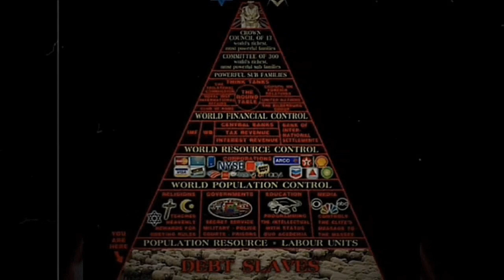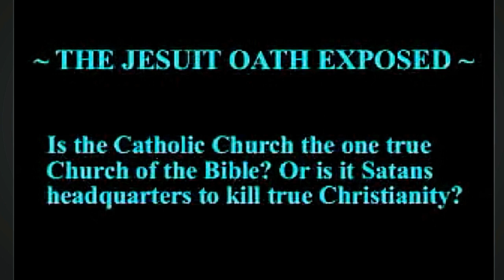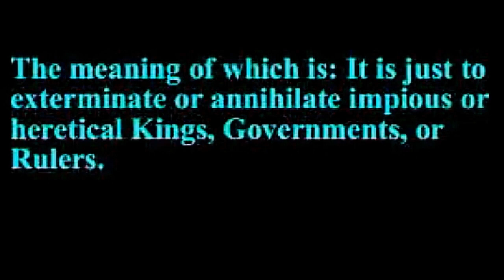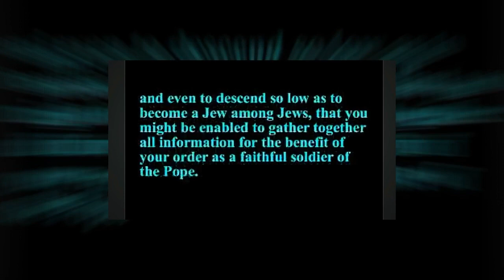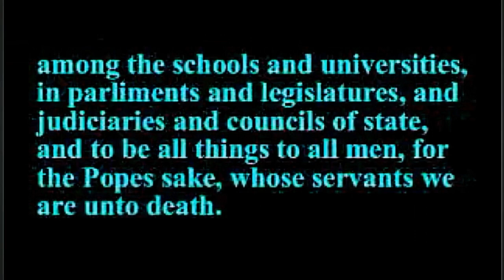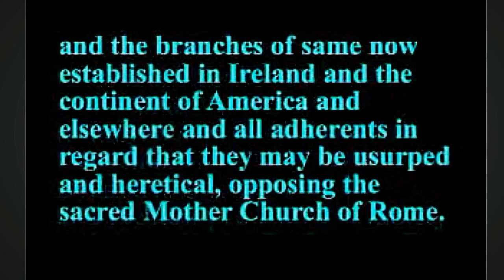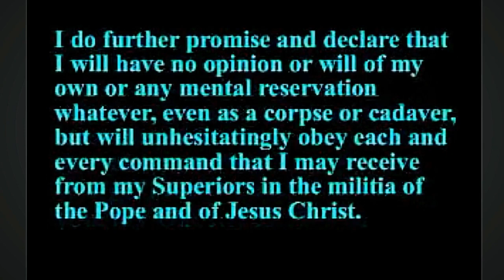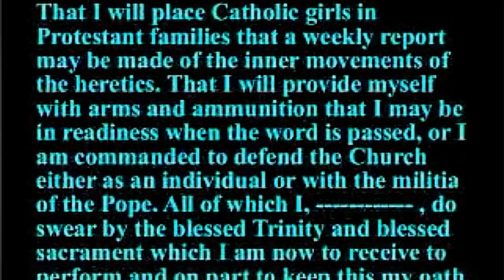Oath Of The Pope's Assassins Exposed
This short video should show each and everyone who sees it just how much power the Roman Empire still has and how through the Jesuits they have literally infiltrated every government, and religion including the churches within true Christianity in every country in the world. It's time for the Body of Christ to wake up and become Watchmen on the wall who truly follows THE WAY.